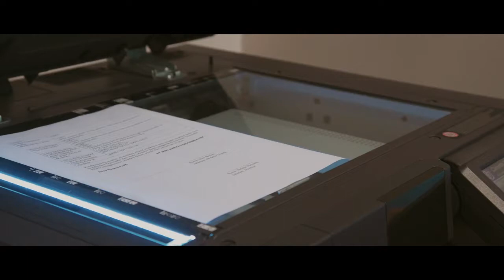21 Club Ramadan EPS 2 Ada Apa Dengan Manda ?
Mood Manda drop setelah diprotes Pak Rey mengenai pekerjaan. Reno juga terlihat peduli dengan apa yang sedang dialaminya.

Di ujung hari, Reno meluluhkan hati Manda dengan memberikan surprise yang ga pernah dibayangkan. Sementara Ojib, mengerahkan seluruh gombalannya hanya untuk mengajak Gusdur membeli takjil.